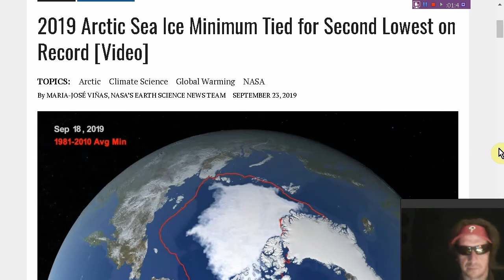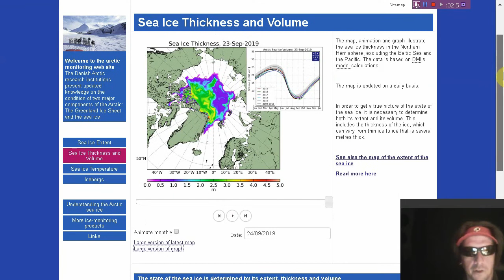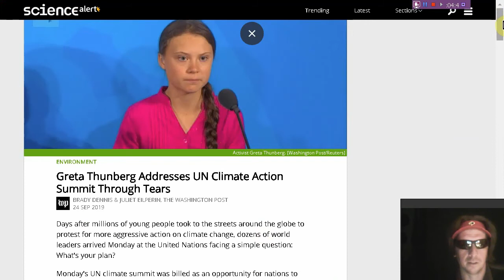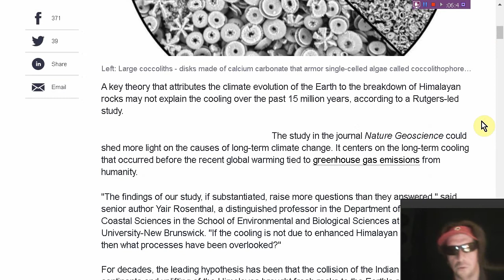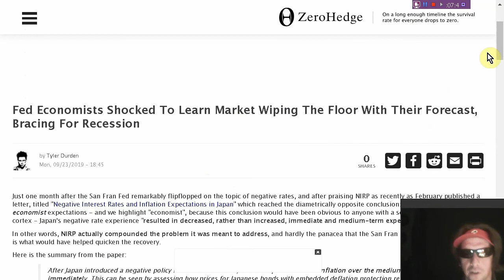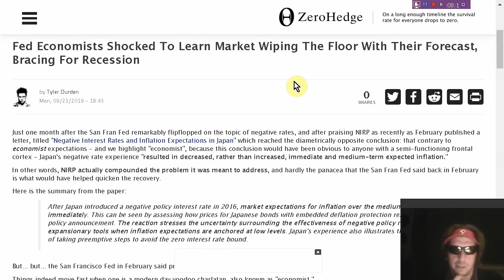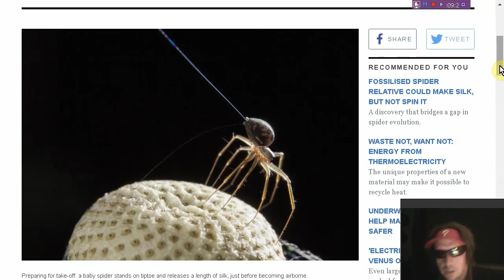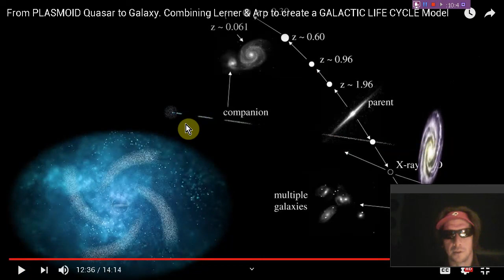CENSORED vs. Sinkhole: Child Abuse, Climate, Cosmology...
(Our Mission Statement Image Available to Share Publicly)

(HEMP LUCID CAMPAIGN FOR OUR SPACED OUT VIEWERS)

(This channel's MAIN SOURCE of revenue, as YouTube pays us NOTHING for this content.  Related: Google is a SCAM)

(*for our viewers to more easily share our content across all platforms. smAsh does not tweet, staff runs account)

(OUR CURRENT MAIN CONTENT HOST)

Google will never stop us.

(From PLASMOID Quasar to Galaxy. Combining Lerner & Arp to create a GALACTIC LIFE CYCLE Model)